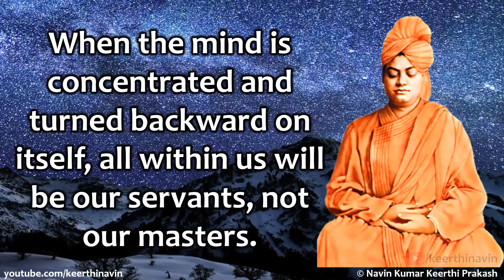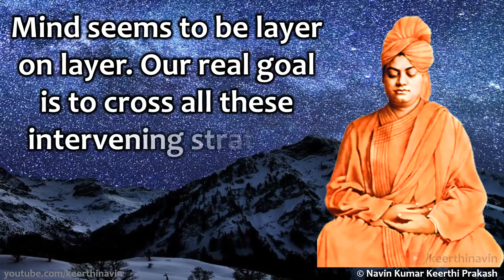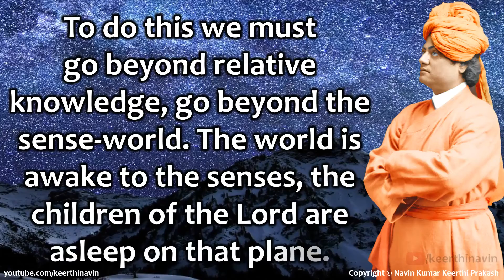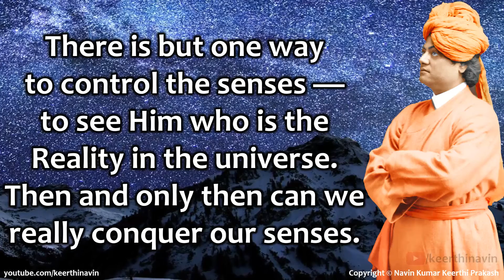Swami Vivekananda On Science and Essence Of Yoga